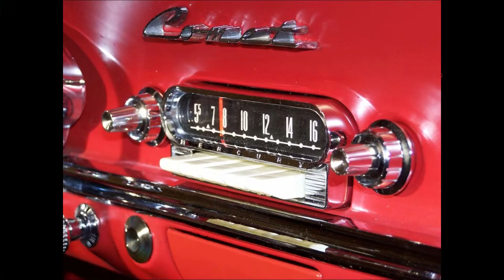BIG BOY MYLES & THE SHAW-WEES - Who's Been Fooling You?